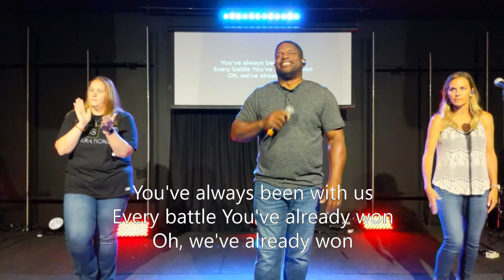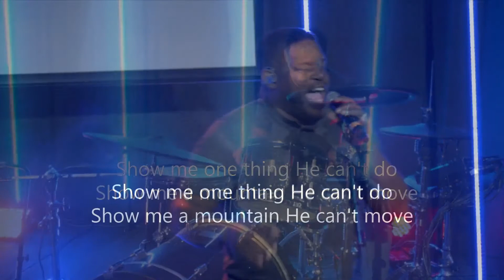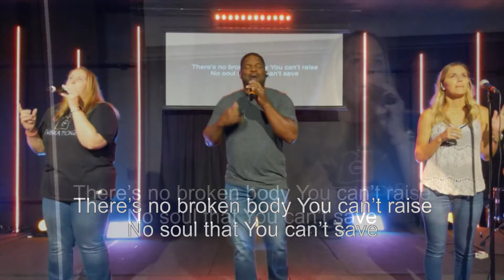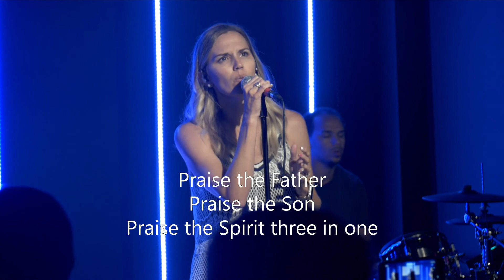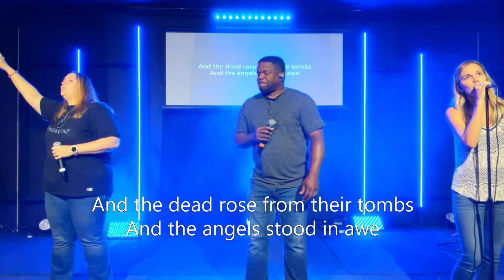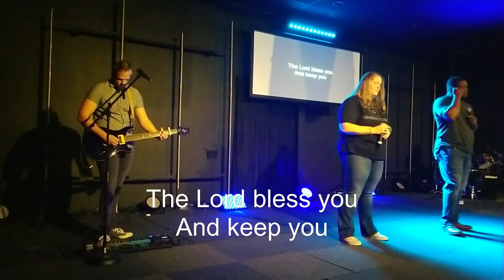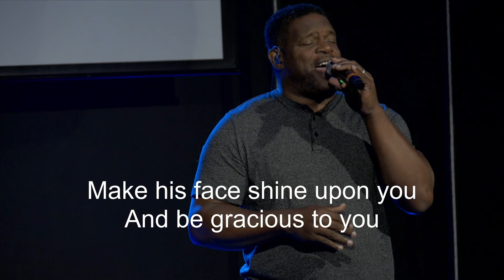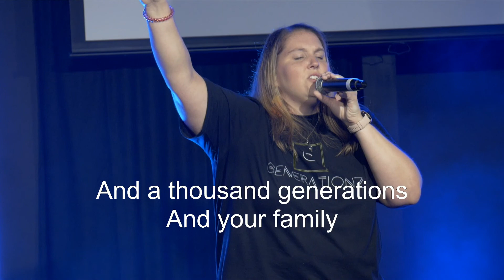Summer Of Promise: Don't Quit You're Ahead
Welcome to Generationz Church!  We are so excited that you are joining us.  To give online, text Generationz to 77-977 or go

We would love to connect with you as well. Please click this link to connect and let us know what your next steps are today